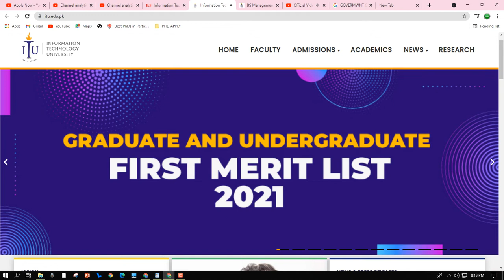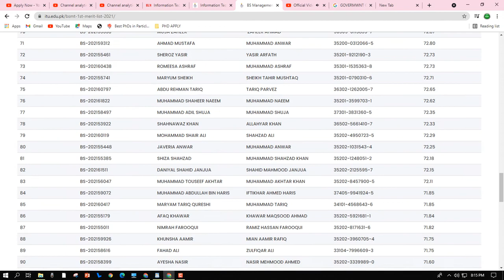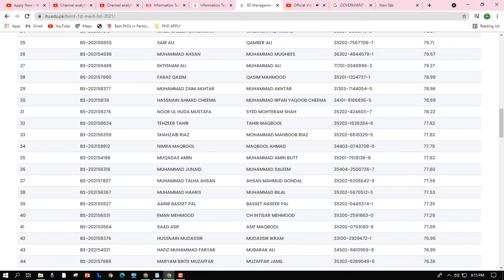ITU BS MANAGEMENT AND TECHNOLOGY 1ST MERIT LIST 2021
BS MANAGEMENT AND TECHNOLOGY 1ST MERIT LIST 2021

BS Management and Technology 1 st Merit List 2021 › bsmt-1st-merit-list-2021
Sr. No Tracking ID Full Name Father’s Name Merit
1 BS‑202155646 Muhammad Ibrahim Farrukh Farrukh Mahmood 93.60
2 BS‑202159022 Wardah Binte Naveed Naveed Ur Rehman 90.25
3 BS‑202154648 Imad Ahmed Waqar Waqar Mehmood 87.96

Merit Lists 2021 | Information Technology University › merit-lists-2021
BS Electrical Engineering 1st MERIT LIST 2021 BS Computer Engineering 1st MERIT LIST 2021 BS Management and Technology 1st MERIT LIST 2021 BS Economics with ...

Fall Admissions 2021 Merit List - UMT › meritlist
Merit Lists. Merit List Fall Admissions 2021. Prospective students who appeared in the entry test for Spring Admissions 2021 intake can browse through ...

BS Information Technology Merit List - Ilmkidunya › merit-list › bachelors
BS Information Technology Merit list 2021 for all colleges and universities for all major courses. ... University Of Management And Technology Umt Lahore.

Admission Merit List - AUST › admission-merit-list
Merit List Spring Semester- 2021. Bachelor Programs. Merit List BBA spring 2021 · Merit List BS Chemistry Admissions Spring 2021 · Merit List BS Computer ...

Under-Graduate 1st Merit Lists | NTU - National Textile ... › notice-details
Last date for submission of 1st offer dues for Design Programs, Management Science Programs and BS Textile Engineering Technology is September 12, 2019 ( ...

UMT Lahore Merit List 2021 - Educated.pk › umt-lahore-merit-list
University of Management and Technology UMT Lahore Merit List 2021 undergraduate ... 1st, 2nd, 3rd, 4th and final merit list 2021 will be available here.

Admission Merit Lists - Shifa Tameer-e-Millat University › admissions › merit-lists
Admission Merit Lists. Shifa College of Medicine. Admissions 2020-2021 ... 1st Merit List DPT Fall 2018 [View List]. Shifa College of Medical Technology.

Admission's Merit List – Fall 2021 Batch - PAF KIET › main › admissions-merit-list
BS-Aviation Management – Merit List Fall 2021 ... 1. You are selected for Admission in Fall 2021 semester at Karachi Institute of Economics & Technology.

admission schedule & procedure - Virtual University of Pakistan › admissions › admissionproced...
Last date for fee submission M.Sc. Zoology, Friday, March 26, 2021. Display of 1st merit list programs (BS Zoology, BS Bioinformatics, BS Biotechnology, ...